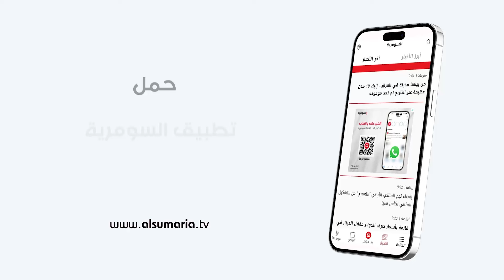معاناة عمال النظافة - 52 دقيقة م٦- حلقة ٩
تتطرق هذه الحلقة من برنامج 52 دقيقة الى معاناة عمال النظافة
عمال النظافة في العراق يعملون تحت أشعة الشمس الحارقة حتى في الأعياد والمناسبات..
هذا المساء مع جمانة محمد تسلّط الضوء على معاناتهم ومشاكلهم!

يعرض كل اربعاء الساعة 21:30 مساءً

برنامج وثائقي اجتماعي جديد على السومرية
يتناول البرنامج قضايا إجتماعية حساسة ويعرض حالات إنسانية من المجتمعِ العراقي. يهدف هذا البرنامج الذي يُعرض على شكل تقريرٍ إلى إيصال صوت المواطن إلى المسؤول، فيلتقي أسبوعياً مجموعة من المعنيين وممثلي الوزارات والهئيات بغية أخذ رأيهم بالقضية المطروحة.
من تقديم جمانة محمد.